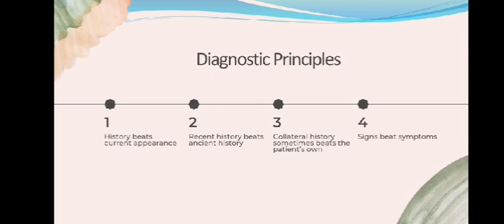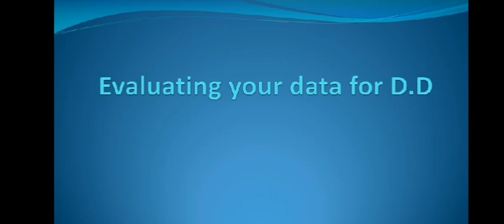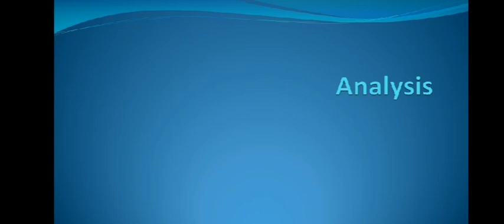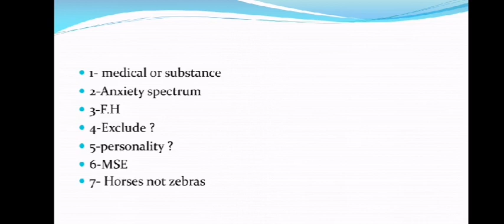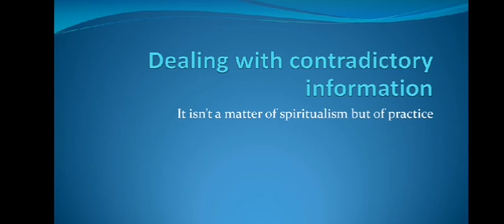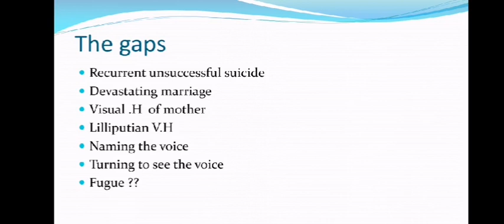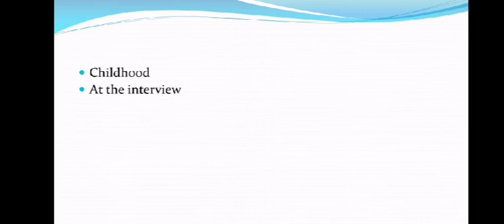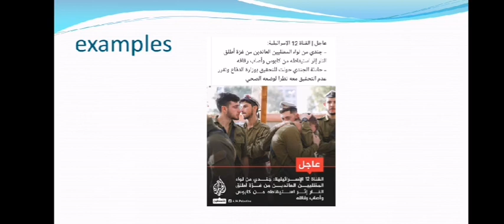ATP diagnostics course lec. 4 Part 3